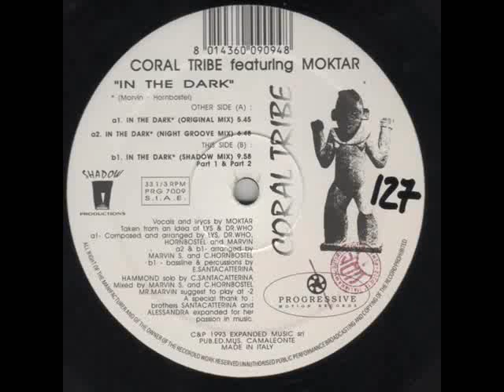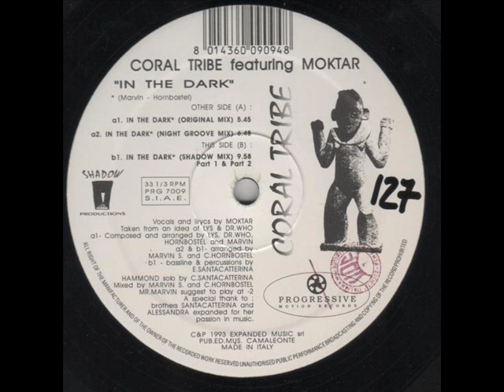CORAL TRIBE featuring MOKTAR - In the dark (shadow mix) part 1 & part 2 (1993)